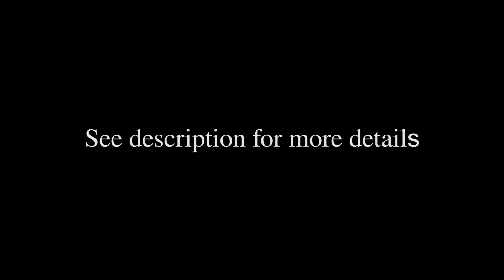Ticket's Please Teaser Trailer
Saturday 15th July at 7.30 p.m. Performance of D.H. Lawrence's 'Tickets Please' in the Exhibition Hall at Crich Tramway Village. Pre-bookings required by 7th July 2017. Tel. 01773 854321.